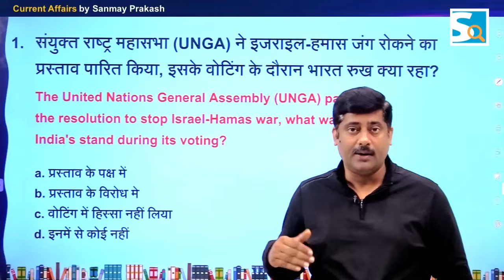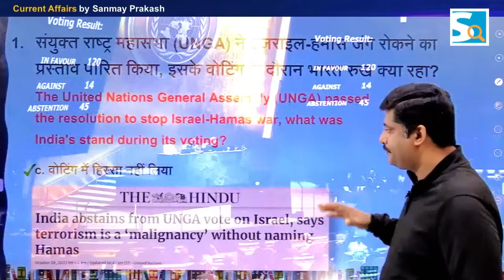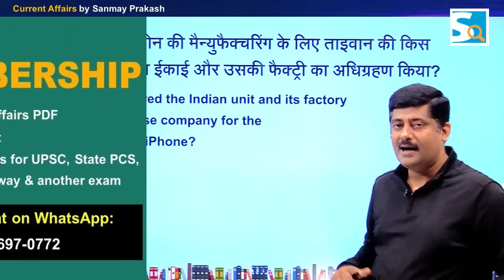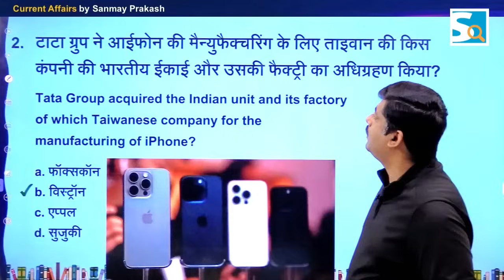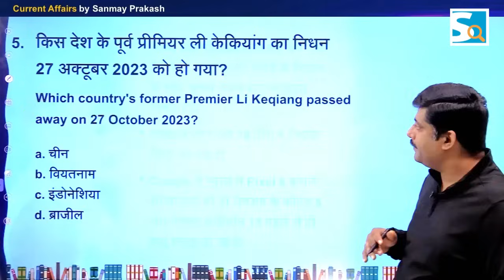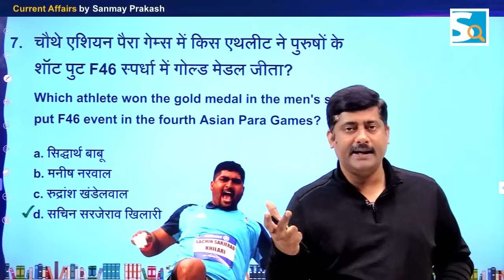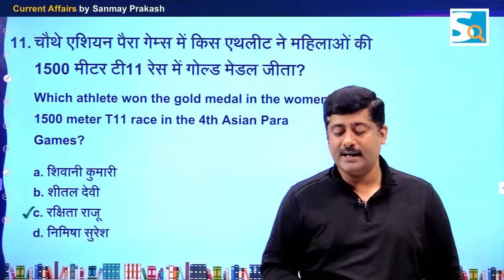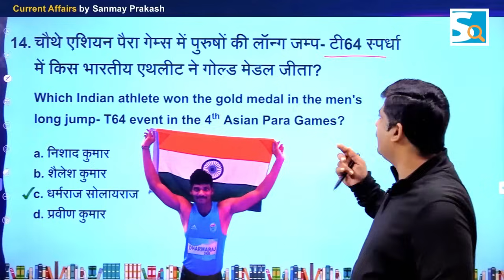28 October 2023 Current Affairs | Sanmay Prakash | (1112) | all exams | UNGA resolution Israel Hamas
संयुक्त राष्ट्र ने तत्काल मानवीय संघर्ष विराम का प्रस्‍ताव पारित किया और गजा पट्टी तक सहायता पहुंचाने और नागरिकों की सुरक्षा की मांग की। भारत उन 45 देशों में शामिल था, जिन्होंने मतदान में हिस्सा नहीं लिया। जानिए पूरा मामला क्‍या है?

Daily Current Affairs 2023 Hindi & English PDF details (1112) for all exams by Sanmay Prakash

📜 𝗗𝗮𝗶𝗹𝘆 𝗙𝗿𝗲𝗲 𝗠𝗼𝗰𝗸 𝗧𝗲𝘀𝘁 𝗼𝗻 '𝗦𝗮𝗿𝗸𝗮𝗿𝗶 𝗝𝗼𝗯 𝗡𝗲𝘄𝘀' 𝗔𝗽𝗽 | 𝐂𝐮𝐫𝐫𝐞𝐧𝐭 𝐀𝐟𝐟𝐚𝐢𝐫𝐬

Hi,
This is a current affairs video of 28 October 2023. It has been prepared with the help of news from various reputed newspapers like The Hindu, Indian Express, India Today, Hindustan Times and others. This video will help you to prepare for all your exams. Especially those preparing for UPSC, IAS, BPSC, UPPSC, SSC CGL, SSC MTS, IBPS, Bank exam must watch.